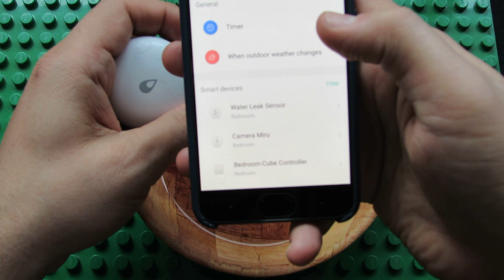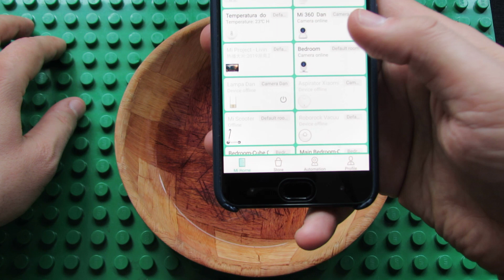Using Aqara Smart Home Water Sensor from Xiaomi youpin